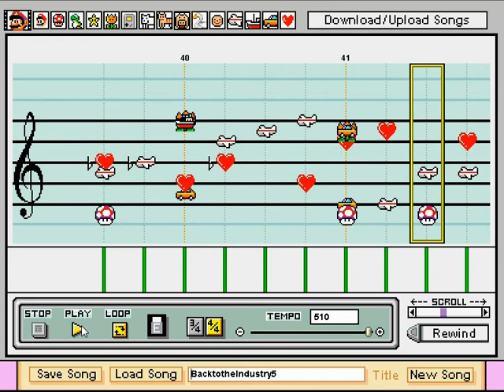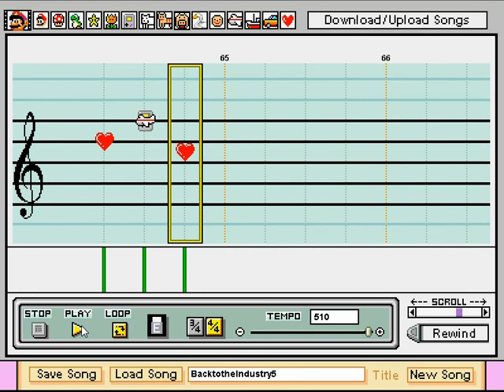Streets of Rage 2 Back to the Industry Mario Paint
This is my first completed tune using Mario Paint Composer. It's from the 1992 classic Streets of Rage 2 called Back to the Industry featured in Stage 7. Originally composed by Yuzo Koshiro